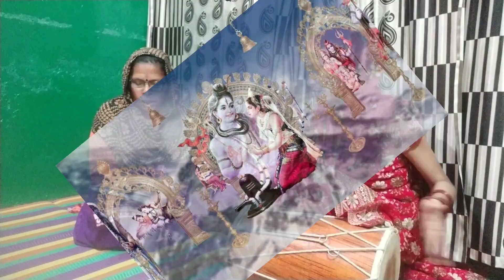With Lyrics: अजब होली खेलें हमारे भोले बाबा।Ajab Holi khele hamare bhole baba। Special Holi Bhajan।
Lyrics:-

   अजब होली खेलें हमारे भोले बाबा
अजब होली खेलें गजब होली खेलें.

1.अबीर गुलाल के थाल भरे है
   थाल भरे है थाल भरे है
   भस्मी की होली खेले हमारे भोले बाबा

2.ढोलक बाजे मंजीरा बाजे
   जीरा बाजे जीरा बाजे
   डमरू को लेके नाचे हमारे भोले बाबा

3.मोदक लड्डू के थाल भरे है
   पापड़ गुजिया के थाले भरे है
   धतूरा पाइक नाचे हमारे भोले बाबा

4.कोई पहने साडी कोई धोती कुर्ती
   कोई धोती कुर्ती हाँ कोई धोती कुर्ती
   बाघम्बर ओढ़े नाचे हमारे भोले बाबा

5.झूम झूम नर नारी नाचे
   नारी नाचे नर नारी नाचे
   भूतो के संग नाचे हमारे भोले बाबा

Yours query:-

ajab holi khele hamare bhole baba
jab hale dil
bhajan
jab holi me bhatar chuwata
jab holi bheta ghat
jab holi mein
jab holi diwali
jab holiya mein
jab holi beta
jab holi gana
bhole baba song
bhole baba
bhole baba mere bhole baba
bhole baba ka gana
bhole baba ki aarti
bhole baba ringtone
bhole baba ke song
bhole baba status

bhajan
navratri bhajan,
mata bhajan,
navratri song,
krishna bhajan,
hindi bhajan,
new bhajan 2023,
Pooja kirtan mandali,
Dholak bajana sikhe,
mata ke bhajan,
Kirtan sohila,
ganesh songs,
Dholak kaise bajate hain,
Geet,
Mata ke geet,
Baar baar samjhay rahi lali bhole se bhawariya mat daalo
Bhajan
हंसी मजाक गीत,
Dholak ke bhajan